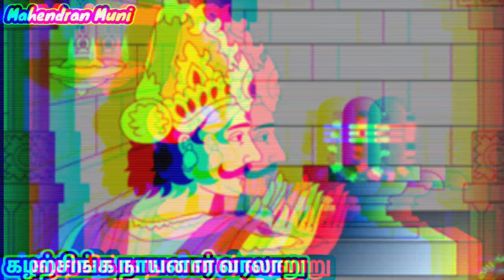சிவத் தொண்டில் சிறந்த கழற்சிங்க நாயனார் வரலாறு Kalarsinga Nayanar history in tamil 63 நாயன்மார்கள்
சிவத் தொண்டில் சிறந்த கழற்சிங்க நாயனார் வரலாறு Kalarsinga Nayanar history in tamil